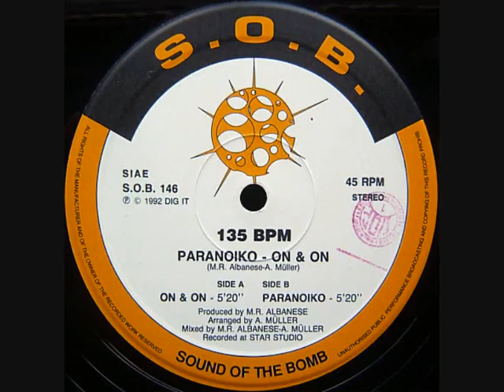135 BPM - Paranoiko (1992)